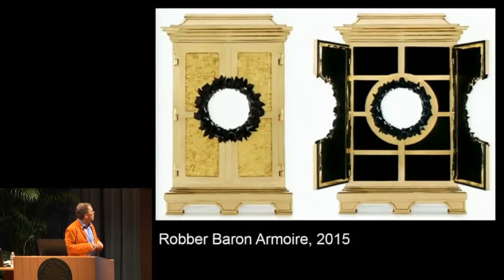How to Pronounce Armoire (Real Life Examples!)